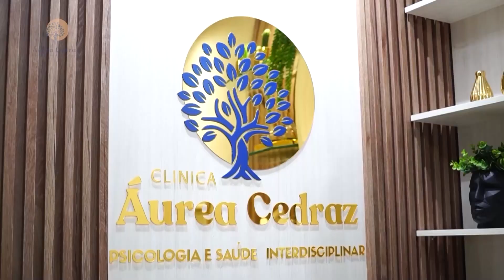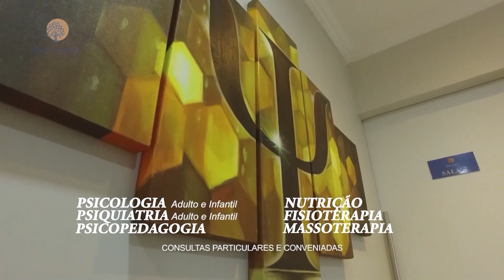Carlos Rebouças, Carlos Marcieri e Aurea, entrevistam o Secretario da diversidade do Ceará